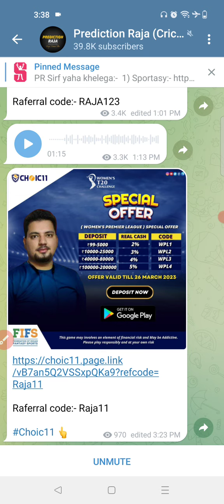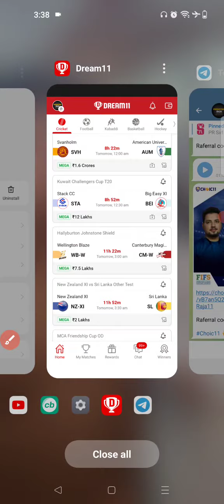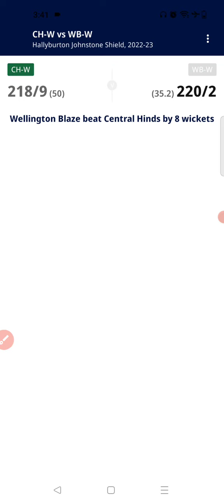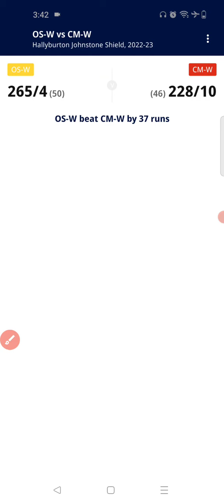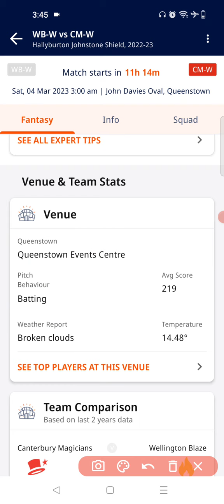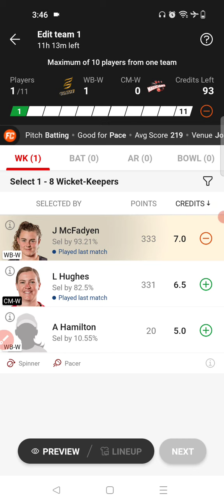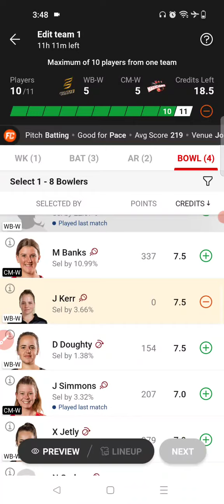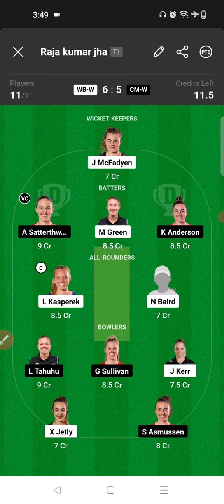WB-W vs CM-W Final Dream11 Team | Wellington Blaze vs Canterbury Magicians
1.This analysis is based on my understanding, knowledge and instinct, while selecting ur team, consider the points mentioned and makes your own decision.

2 Dream11 takes great care to comply with all central and state legislation in india to insure that users are fully protected. Every contest on platform is carefully designed to comply with applicable statutes and regulations in india